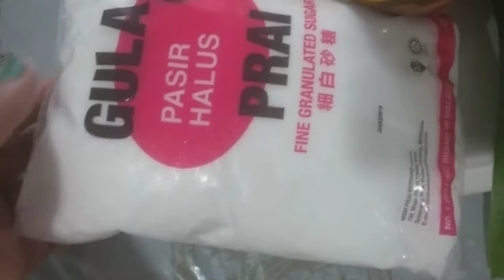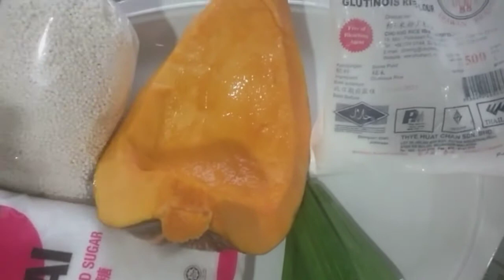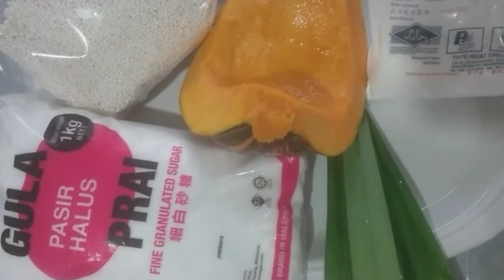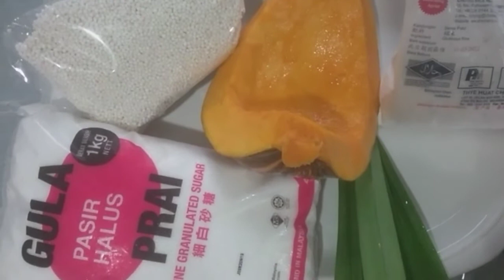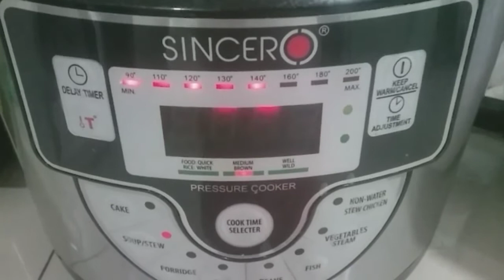I'm cooking Bubur Cha Cha a glutinous rice balls .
Hello everyone I'm gonna share this quick and easy Bubur Cha Cha in chinese its a desserts made of glutinous rice balls and a pandan leaves which gives flavor of these Bubur Cha Cha , In the Philippines we called it a "binignit in Visayan language .

Ingredients
Glutinouos  rice powder
Sugar
Sago
Pandan leaves
Pumpkin
Water
powder